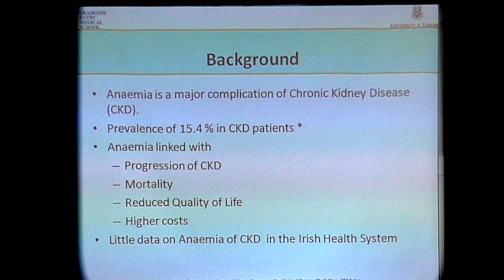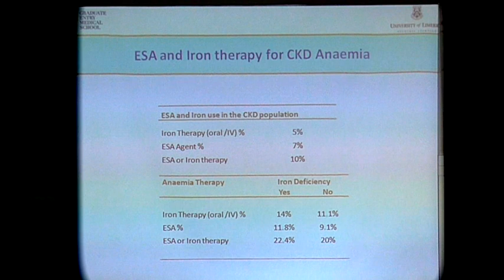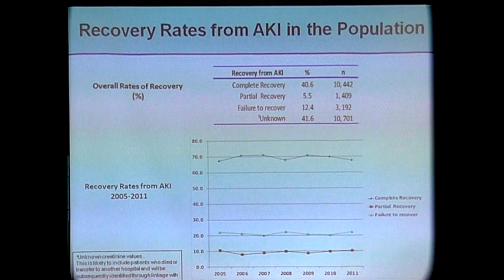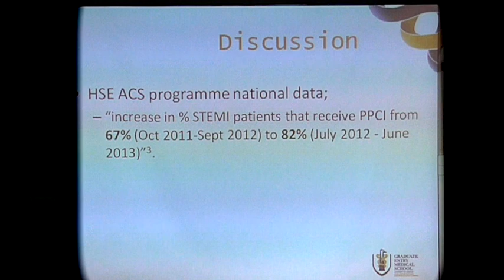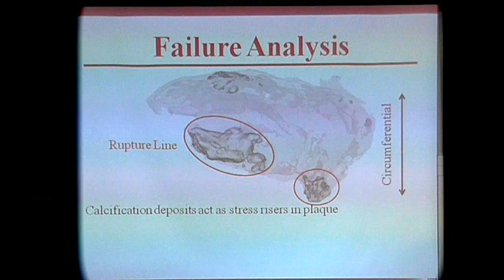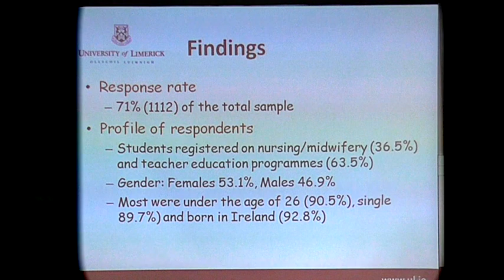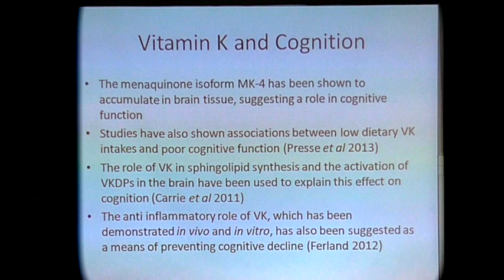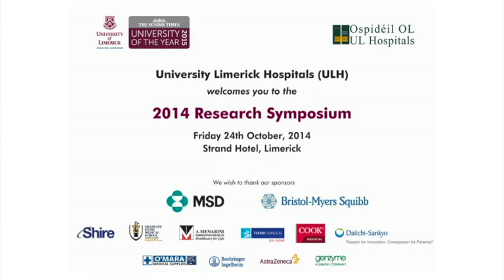ULH 2014 Research Presentation Session 3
Session 3 Chair: Professor Austin Stack and Professor Tom Kiernan

Anaemia Management in non‐dialysis Chronic Kidney Disease: Findings from a Multicentre Study
Presenter: Mohamed Elsayed

Patterns of Recovery from Acute Kidney Injury (AKI) and risks of Kidney Disease Progression in the Irish Population
Presenter: Els Gillis

The Changes in STEMI management in mid‐western Ireland with the advent of modern PCI facilities
Presenter: Robert Weitemeyer

Calcific inclusion size and morphology can predict high‐risk mechanical vulnerability in carotid artery plaque:
A microtomographical analysis
Presenter: Hillary Barrett

Psychological distress and lifestyle behaviour of undergraduate university students: implications for health promotion
Presenter: Christine Deasy

Analysis of vitamin K status in a well phenotyped cohort of elderly people and its correlation with cognition and biomarkers of inflammation.
Presenter: Annemarie Kiely